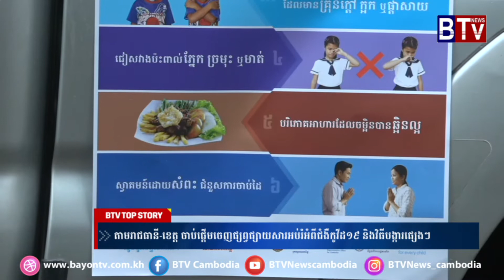តាមរាជធានី ខេត្ត ចាប់ផ្ដើមចេញផ្សព្វផ្សាយសារអប់រំអំពីជំងឺកូវីដ១៩ និងវិធីបង្ការផ្សេងៗ